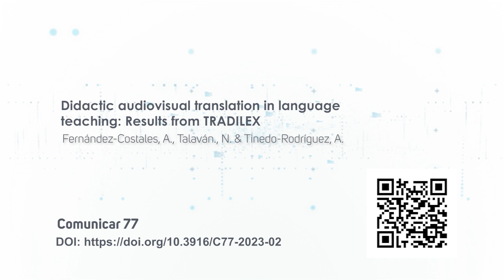Didactic audiovisual translation in language teaching: Results from TRADILEX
The current paper reports on the results of a national research project investigating the use of didactic audiovisual translation (DAT) in foreign language teaching. Although previous research in this field concludes that there are positive outcomes in students’ learning, most studies rely on small samples and analyse one language skill only. The TRADILEX project aims at examining the effect of several modes of audiovisual translation (AVT) -i.e., subtitling, dubbing, subtitling for the deaf and hard of hearing, audio description and voiceover- in oral and written skills of university students learning English as a foreign language. This article assesses the effectiveness of a didactic proposal that includes 30 lesson plans through an intervention carried out with 566 participants from eight universities in Spain. The study relies on a quantitative design, and statistical tests (descriptive statistics and Wilcoxon Test) were carried out to estimate the effect of DAT on oral and written reception and oral and written production of the students. Our results underline that there are statistically significant differences that confirm students improved in the four communicative skills in the foreign language. Besides, there is a positive evolution in students’ achievement during the study, and participants report a favourable perception of the didactic intervention.